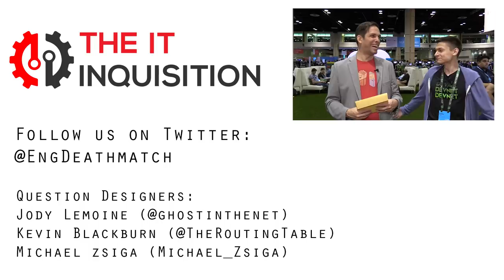Networking Challenge With Dmitry Figol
Does Dmitry have the routing and switching chops to get a high enough score to win?  Watch to find out!